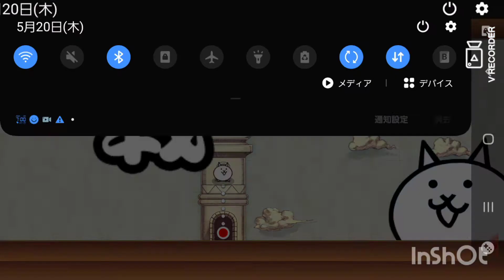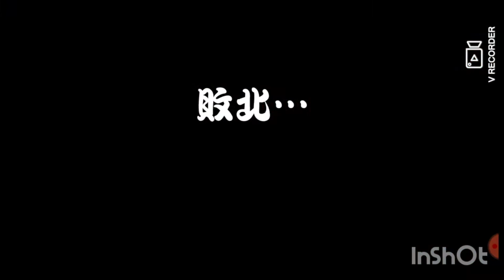《にゃんこ大戦争》にゃんこ塔11～20階攻略❕